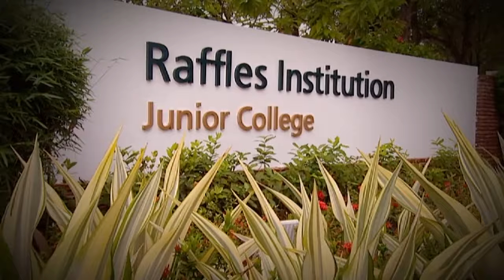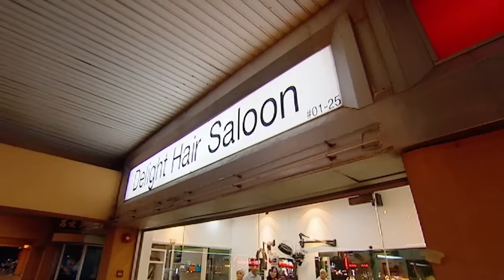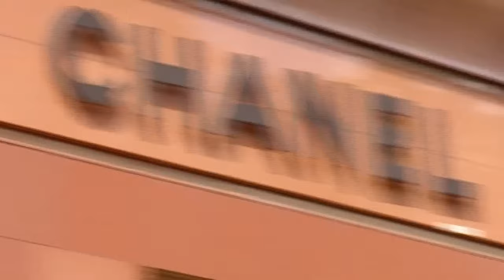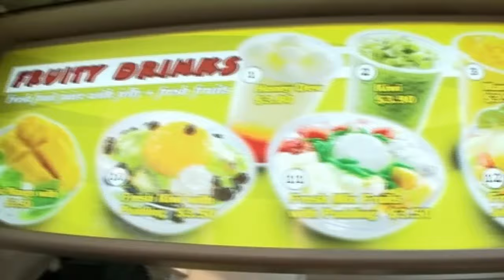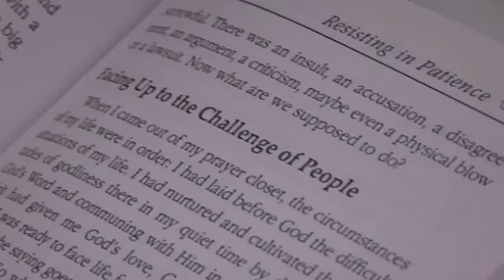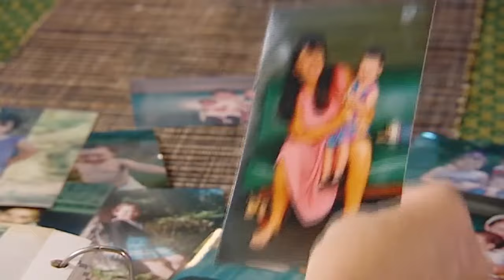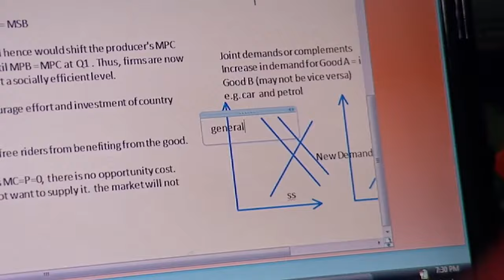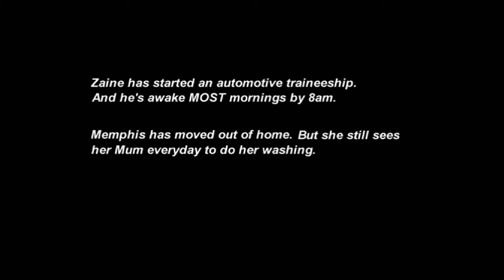Teens Skip Singapore School and Go Shopping!😅 | Full Episode | World's Strictest Parents Australia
Memphis and Zaine are sent to Singapore -- one of the strictest societies in the world -- to spend a week with the Chua family. But can the wild teens be tamed?